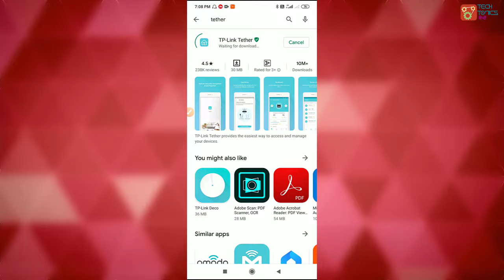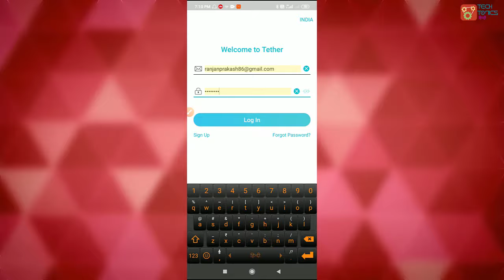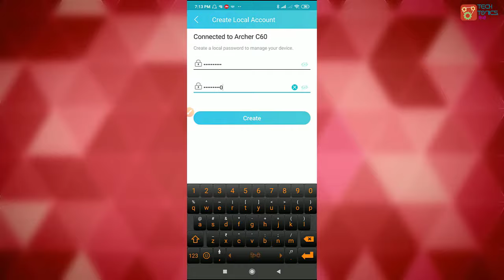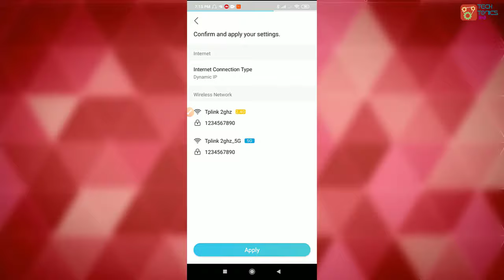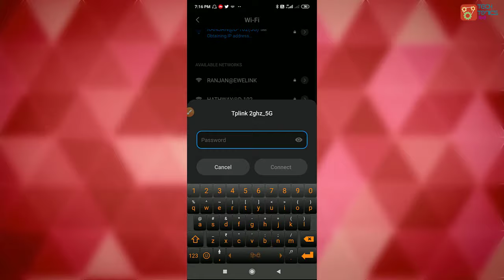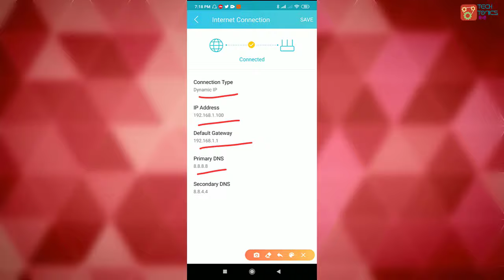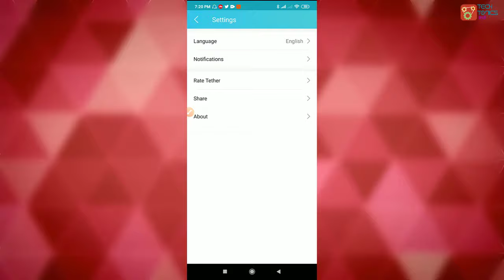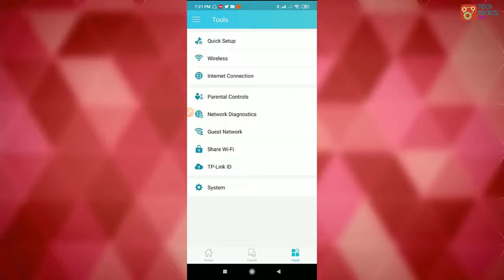TP-Link Tether App Tutorial | Setup & Manage TP-Link Routers & WiFi using Mobile | TechTonicsHindi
In this video, I have shown how to set up, manage, and control any TP-Link Routers (here TP-Link Archer C60) and WiFi using android mobile very easily. If you don't have Laptop/Desktop then this app may be very useful.

Samsung Galaxy F62 (Laser Green, 6GB RAM, 128GB Storage)